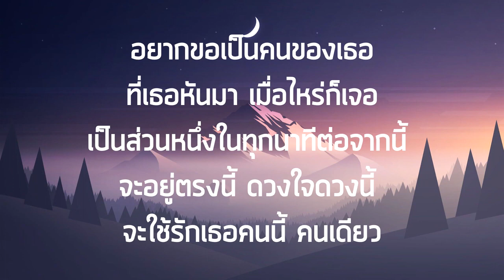Can I flirt? : Naem Ranadet